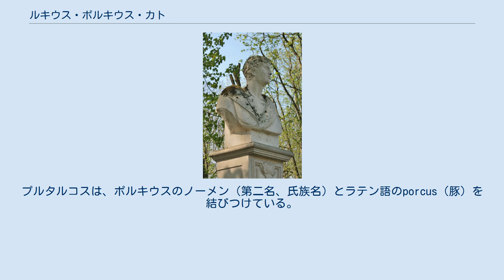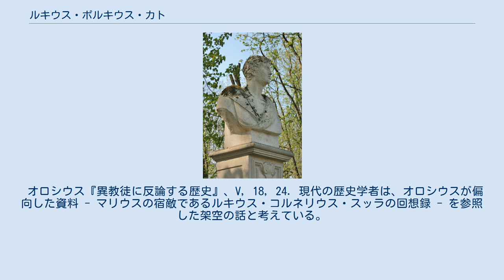ルキウス・ポルキウス・カト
ルキウス・ポルキウス・カト（ラテン語: Lucius Porcius Cato、- 紀元前89年）は紀元前2世紀後期・紀元前1世紀初期の共和政ローマの政治家・軍人。
 カトはプレブス（平民）であるポルキウス氏族の出身である。
ポルキウス氏族はラティウムの都市であるトゥスクルムの出身と考えられている。
プルタルコスは、ポルキウスのノーメン（第二名、氏族名）とラテン語のporcus（豚）を結びつけている。
このため、氏族の先祖は養豚に従事していたと考えられる。
紀元前3世紀になって、ポルキウス氏族から高位官職者が出るようになった。
カト家で最初に執政官に就任したのは、マルクス・ポルキウス・カト・ケンソリウス（大カト）で、紀元前195年のことであった。
 大カトは高齢になってから、自身の書記を務めていた解放奴隷の娘であるサロニアと結婚した。
この結婚で生まれたのがマルクス・ポルキウス・カト・サロニアヌスで、プラエトル（法務官）までは出世したが執政官にはなれなかった。
このサロニアヌスが本記事のカトの父である。
カトには兄マルクスがおり、マルクス・リウィウス・ドルススの娘との間に生まれたのがマルクス・ポルキウス・カト・ウティケンシス（小カト）である。
大カトの最初の妻リキニアの孫にあたるマルクス（紀元前118年執政官）とガイウス（紀元前114年執政官）の兄弟は、又従兄弟である。
 カトが最初に記録に登場するのは紀元前100年末のことである。
この頃ローマ内部の政治対立は際立っており、元老院とエクィテス（騎士階級）は団結して、ポプラレス（民衆派）の護民官ルキウス・アップレイウス・サトゥルニヌスに対抗していた。
結果、サトゥルニヌスは反乱を起こし、12月10日に殺害される。
オロシウスによれば、護民官カトおよびポンペイウスが、サトゥルニヌスによってローマから追放されていたクィントゥス・カエキリウス・メテッルス・ヌミディクスの追放を解除する法案を提出した。
オロシウスはこの二人のプラエノーメン（第一名、個人名）を挙げていないが、現代の研究者はポンペイウスの方はクィントゥス・ポンペイウス・ルフスに間違いないと考えている。
一方でカトに関しては意見が別れている。
R. ブロートンは兄マルクスと推定しており、F. ミュンツァーは本記事のルキウスと考えている。
二人の護民官の提案は、多くの元老院議員から支持を受けたが、もう一人の護民官プブリウス・フリウスが強硬に反対したために実現しなかった。
プルタルコスもオロシウスも、フリウスの背後には、反カエキリウス・メテッルス家のガイウス・マリウス（大マリウス）がいたとしている。
 カトは紀元前89年に執政官に就任するが、ウィッリウス法の規定から逆算して、遅くとも紀元前92年には法務官に就任したはずである。
いくつかの資料では、紀元前90年の出来事に関連してカトを法務官としているが、現代の研究者はこれを前法務官の誤記と考えている。
 紀元前91年末、ローマの同盟都市がローマに対して反乱を起こした（同盟市戦争）。
紀元前90年、カトは（おそらく前法務官として）、エトルリアの反乱軍と戦っていた。
オロシウスによると、カトは「多くの血と膨大な努力と引き換えに」、この地を平定した。
翌紀元前89年、カトはグナエウス・ポンペイウス・ストラボと共に執政官に就任する。
カトはイタリア南部の戦闘を担当することとなった。
しかし、フキネ湖の戦いでマルシ軍に敗れて戦死した。
ただオロシウスは、戦死ではなく小マリウスに殺害されたとしている。
 執政官ポルキウス・カトは大マリウスの軍を自分の指揮下に入れて多くの戦いで勝利したが、自分自身を誇示し始めた。
大マリウスはそれ以上何もしなかったが、フキネ湖でマルシ軍と戦った際、混乱の中でまるで無名の人物であるかのように小マリウスに殺害された。
 オロシウス『異教徒に反論する歴史』、V, 18, 24. 現代の歴史学者は、オロシウスが偏向した資料 - マリウスの宿敵であるルキウス・コルネリウス・スッラの回想録 - を参照した架空の話と考えている。